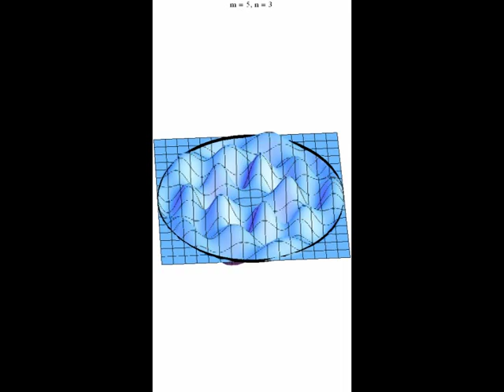m5-Modes of a Circular Membrane (3D-Plot)